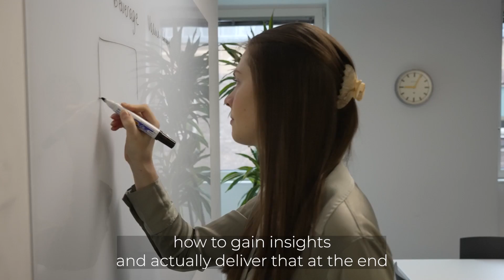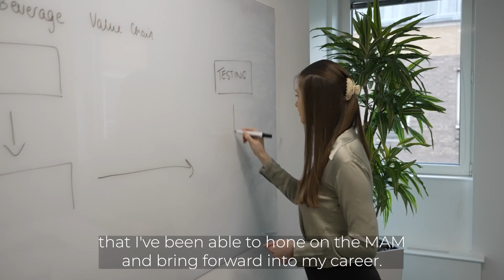Masters in Analytics and Management – Programme Experience | London Business School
The Masters in Analytics and Management (MAM) equips you with a robust toolkit by combining London Business School’s superb reputation and world-class faculty in general management with cutting-edge data analytics. This unique one-year programme focuses on the point where business, data and machine learning intersect. Hear more about the programme experience from our alumna, Johanna Jeffery (MAM2021) and Programme Director, Oliver Ashby.